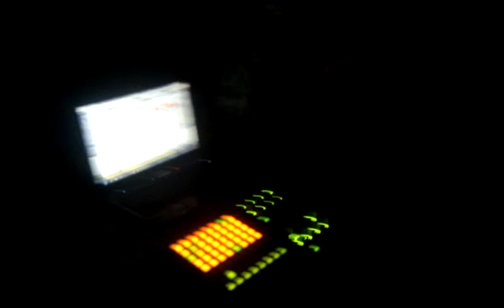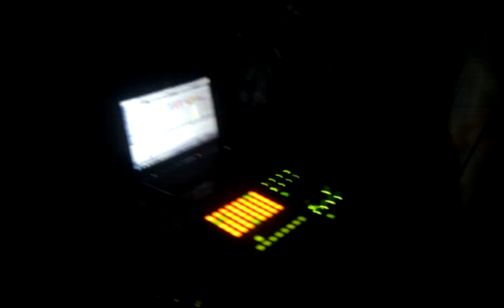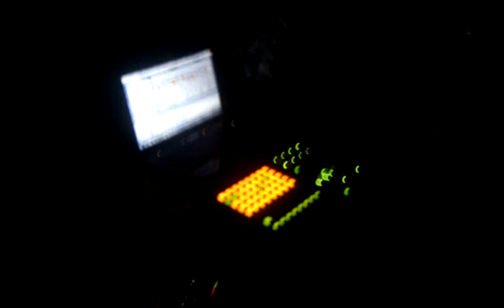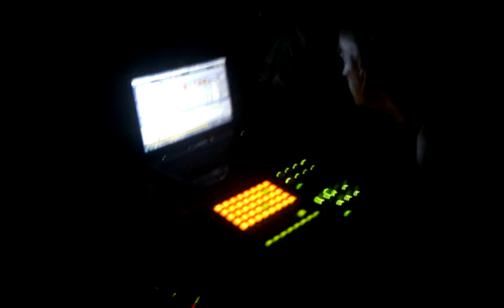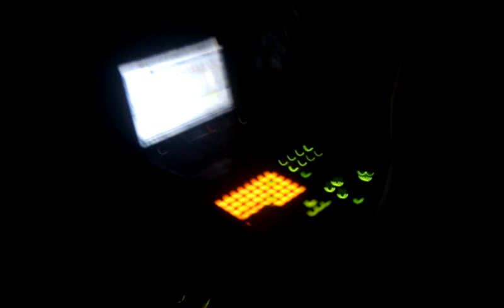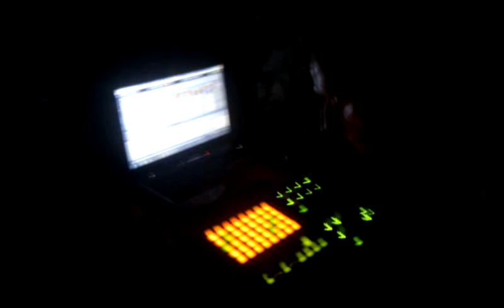SlovTek 2013 Boxidro LiveAct Pt.3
Free Tekno Party - SlovTek